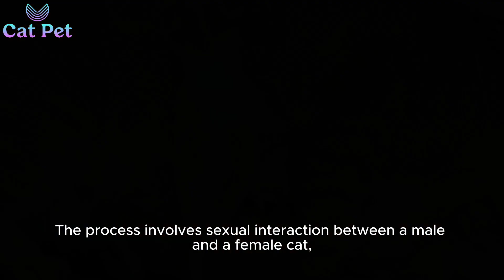do cats need to mate to get pregnant?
when can i bathe my cat after neutering
cat lore, who is this cat
does cat mating hurt the female,
how to tell if cat mating was successful?
what months are cats born?
what is cat mating behavior?
can a cat get pregnant without mating
baby kittens meowing, All talking at the same time!
when is it mating season for cats?
why do cat cry when mating?
can cats mate and not get pregnant?
what is mating season for cats?
can cats mate through a cage
can a cat get pregnant after one mating?
what months are mating season for cats?
why my cat meows at night?
do cats have a mating season?
are my cats bonded?

why my cat follows me everywhere?
how long is mating season for cats?
is there a mating season for cats?
why does my cat hide?
my cats are stop get off the couch
my cats are mating!
will my cat come back home
when can i bathe my male cat after neutering?
can a cat get pregnant after mating once!
cat meeting first time!